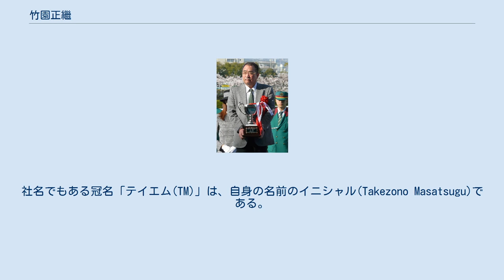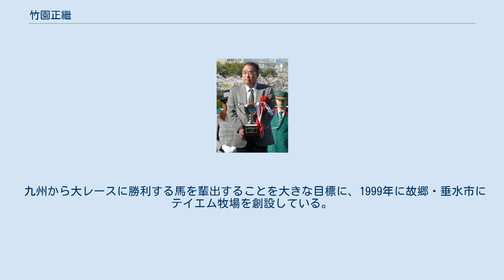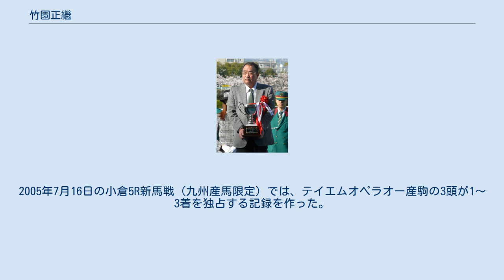竹園正繼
2010年4月 産経大阪杯 表彰式 竹園 正繼（たけぞの まさつぐ、1946年 - ）は、日本の実業家。
建築物の耐震補強材を開発・製造するテイエム技研株式会社の創業者であり、現在代表取締役社長。
 「テイエム」の冠名で競走馬を所有する馬主としても知られ、鹿児島県と北海道でテイエム牧場も経営するオーナーブリーダーである。
名前は正継とも表記される。
 1946年生まれ。
鹿児島県肝属郡垂水町（現・垂水市）出身。
 高校卒業後に東京へ移った後、1979年に自身が開発した建築補強材の特許を取得し、単身でテイエム技研株式会社を設立。
翌年に特許製品を売り出し、急速に売上げを伸ばした。
これ以前から発明家として活動しており、水陸両用車を製作したときに「町の発明家」としてテレビ取材を受けた経験もある。
豊田行二の小説『大いなる野望』は、その半生がモデルとなっている。
1987年からは日本中央競馬会の馬主資格を取得、主な所有馬にJRA顕彰馬テイエムオペラオーなどがいる。
 青年時代から熱心な競馬ファンであったが、20代半ばからは事業に打ち込むため、一時競馬からは離れていた。
馬主資格取得を思い立ったきっかけは、垂水での幼馴染みであり、花屋に就職していたはずの岩元市三が、1982年の東京優駿（日本ダービー）でバンブーアトラスに騎乗して優勝し、勝利騎手としてテレビに映っているところを偶然目の当たりにしたことであった。
このとき竹園は非常に驚くとともに「自分は馬主になって岩元と再会しよう」と決意し、5年後の1987年に資格を得た。
社名でもある冠名「テイエム(TM)」は、自身の名前のイニシャル(Takezono Masatsugu)である。
 当初は他人の勧めるままに馬を購入していたが、全く活躍しなかった。
この状況を受けて考えを改め、自分の判断で所有馬を決める方針に転換し、岩元の師匠である布施正の牧場回りに随行しながら、布施に師事する形で相馬（馬の良し悪しを見極めること）の要点を学んでいった。
竹園自身は1990年代半ばを過ぎた頃から馬を見る目に自信が付いてきたと語り、1997年にはテイエムメガトンがダービーグランプリに優勝し、GI競走を初制覇。
1999年にはテイエムオペラオーが皐月賞に優勝し、クラシック競走を初制覇した。
テイエムオペラオーは翌2000年にはG15勝を含む年間8戦全勝という成績を残し、同年の年度代表馬に選出された。
最終的に7つのGI競走に勝利してJRA顕彰馬となった。
以後も専ら中小牧場の生産馬から、GI競走3勝のテイエムオーシャン、2005年の最優秀2歳牝馬・テイエムプリキュアなどを見出しており、相馬に関する著書も出版（自費出版）している。
 騎手起用については成績上位に拘らず、管理調教師の意向に従っているため、騎乗機会の少ない新人・若手や、中堅のベテランといった騎手で重賞を勝つ例がしばしば見られる。
ただし全く意見しないわけではなく、過去にはテイエムオペラオーが菊花賞で敗れた際には和田竜二の騎乗ミスに激怒し、管理していた岩元にベテランジョッキーに交代するよう要請したことがあった。
この時は互いに話し合いの場を設け、岩元が弟子である和田を育てたいという思いから、竹園に懇願する形で説得した結果、竹園は要求を取り下げ、同馬には最後まで和田が騎乗した。
 九州から大レースに勝利する馬を輩出することを大きな目標に、1999年に故郷・垂水市にテイエム牧場を創設している。
北海道新冠郡新冠町に生産用支場、同沙流郡日高町に育成用支場がある。
中央競馬において、生産頭数の少ない九州産馬は限定戦が組まれるなど主流の存在ではないが、テイエムチュラサンがアイビスサマーダッシュ、テイエムトッパズレが複数の障害重賞を制するなど、目立った成績を挙げている。
また、生産馬の3分の1程度の父親はテイエムオペラオーやテイエムサンデーといった自身の所有馬であり、種牡馬としての成功機会を増やすことに努めている。
2005年7月16日の小倉5R新馬戦（九州産馬限定）では、テイエムオペラオー産駒の3頭が1～3着を独占する記録を作った。
 ※勝負服色は「桃、緑一本輪、袖黄縦縞」。
括弧内は当該馬の優勝重賞競走。